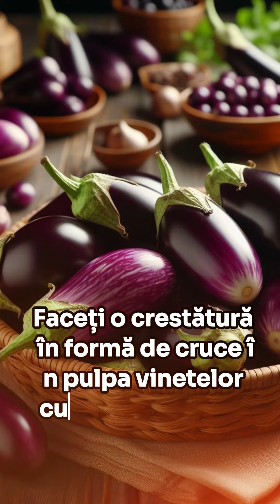SUPER DELICIOASĂ Rețetă de Vinete Umplute Turcești (Karniyarik)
ℹ️ STAI! Ai încercat cele mai bune cafele la cele mai bune prețuri? VEZI OFERTE ONLINE pe
ℹ️ Ingrediente:
    4 vinete de mărime medie
    300g carne tocată de vită sau miel
    1 ceapă, tocată mărunt
    3 căței de usturoi, mărunțiți
    2 roșii, tocate mărunt
    2 ardei verzi, tocați mărunt
    2 linguri pastă de tomate
    1 linguriță boia de ardei dulce
    1 linguriță chimion
    Sare și piper după gust
    Ulei de măsline pentru prăjit
    1 ceașcă apă
Ingredientul Meu Distinctiv:
    Sumac: Un condiment aromat, cu aromă de lămâie, care adaugă o notă distinctivă preparatului, conferindu-i un profil de gust inconfundabil, cu accente citrice.

ℹ️ Instrucțiuni:
Încălziți cuptorul la 180°C (350°F).
Spălați vinetele și tăiați-le pe lungime în două, lăsând codițele intacte. Faceți o crestătură în formă de cruce în pulpa vinetelor cu un cuțit, având grijă să nu tăiați prin coajă.
Încingeți puțin ulei de măsline într-o tigaie mare la foc mediu. Prăjiți vinetele până devin aurii pe ambele părți. Scoateți-le din tigaie și puneți-le deoparte.
În aceeași tigaie, adăugați puțin ulei de măsline dacă este necesar și căliți ceapa și usturoiul până devin moi și translucide.
Adăugați carnea tocată de vită sau miel în tigaie și gătiți până se rumenește, sfărâmând-o cu o lingură în timp ce gătește.
Adăugați roșiile tocate, ardeii verzi, pasta de tomate, boiaua de ardei dulce, chimionul, sarea și piperul. Gătiți câteva minute până legumele se înmoaie și aromele se combină bine.
Așezați vinetele prăjite într-o tavă de copt și deschideți cu grijă fantele în pulpa vinetelor pentru a crea buzunare pentru umplutură.
Puneți amestecul de carne în fantele vinetelor, împărțindu-l uniform între ele.
Presărați sumac generos peste vinetele umplute pentru a adăuga aroma sa distinctivă.
Turnați apa în fundul tavii de copt în jurul vinetelor.
Acoperiți tava cu folie de aluminiu și coaceți în cuptorul preîncălzit timp de aproximativ 30-40 de minute, sau până când vinetele sunt moi și umplutura este gătită.
Odată ce este gătit, scoateți din cuptor și lăsați să se răcească puțin înainte de a servi.
Garnisiți cu ierburi proaspete precum pătrunjel sau coriandru, dacă doriți, și serviți vinetele umplute calde cu orez sau pâine proaspătă.
🍽️ Aici, pe canalul culinar Rețete de Casă Unice, suntem pasionați să împărtășim rețete delicioase de casă pe care le puteți recrea în propria bucătărie. De la preparate tradiționale reconfortante la creații culinare inovatoare, avem ceva pentru fiecare papilă gustativă.

Rețetele noastre sunt create cu dragoste și atenție la detalii, folosind ingrediente proaspete și sănătoase pentru a îmbunătăți experiența dvs. culinară. Indiferent dacă sunteți un bucătar experimentat sau abia începeți călătoria culinară, tutorialele noastre video ușor de urmărit vă vor ghida pas cu pas în procesul educativ de învățare a artei culinare sau aprofundare a deprinderilor de gătit deja dobândite.

Alăturați-vă comunității noastre de entuziaști ai gastronomiei și descoperiți bucuria gătitului acasă. Nu uitați să vă abonați la canalul nostru pentru actualizări săptămânale și să apăsați pe clopoțel pentru a nu rata nicio rețetă delicioasă sau tutorial video!

La vizionarea fiecărei rețete video, pregătiți-vă să porniți într-o aventură culinară cu Rețete de Casă Unice. Haideți să gătim ceva uimitor împreună! 🌟

ℹ️ VEZI pentru mai multe rețete!